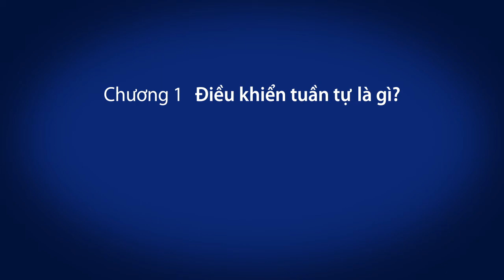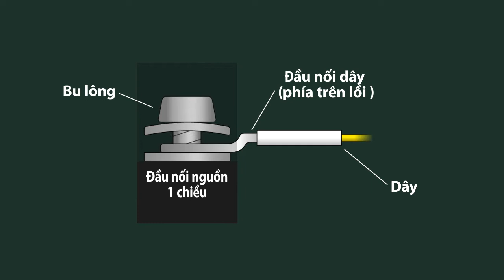1. Điều khiển tuần tự là gì? － Đào tạo đấu dây〈Your First PLC (4/19)〉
1.3 Đào tạo đấu dây